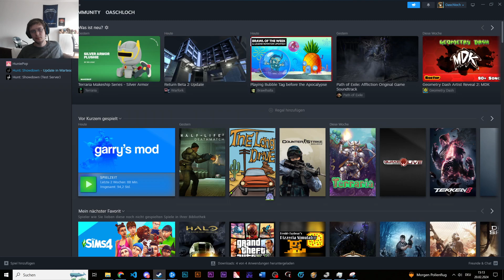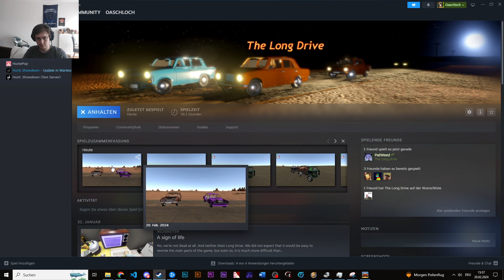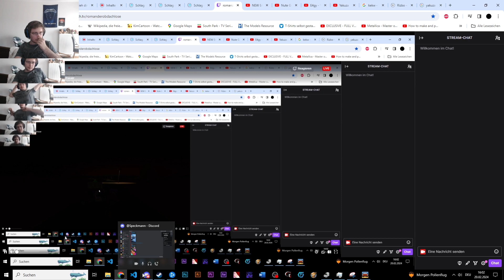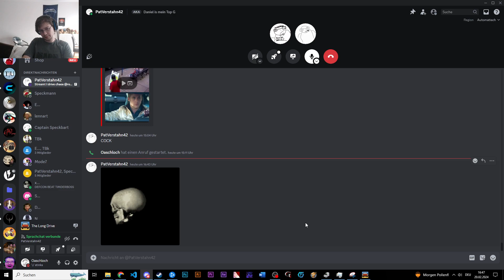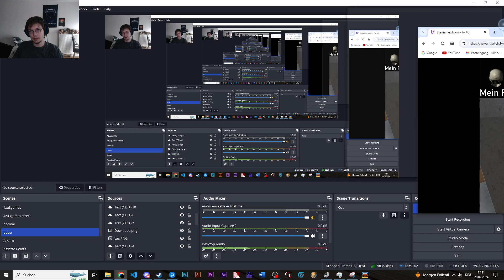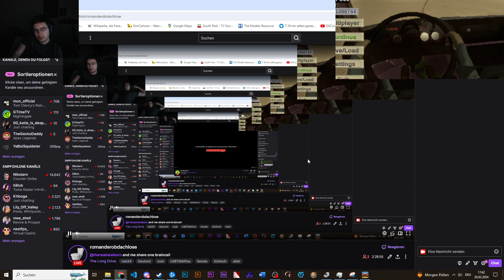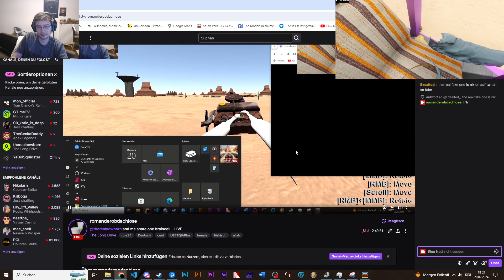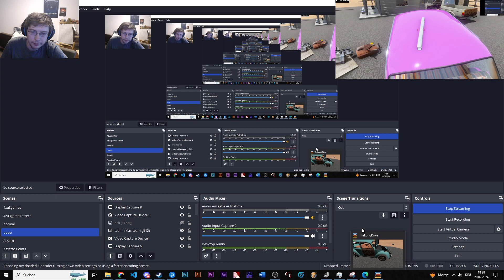Motor Geklaut - The Long Drive: Staffel 2 Folge 3